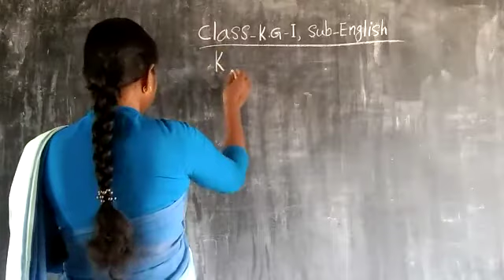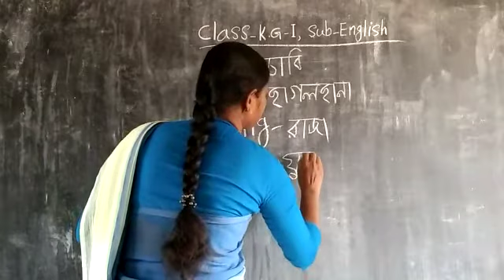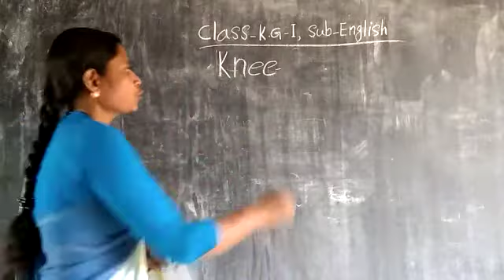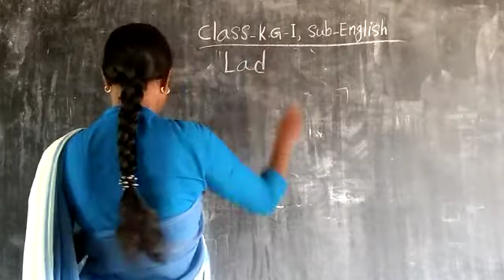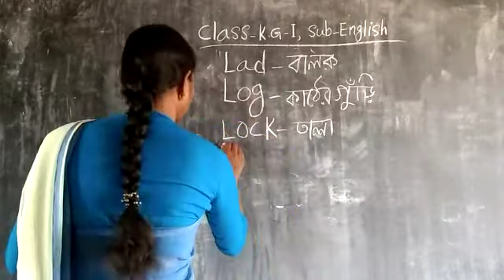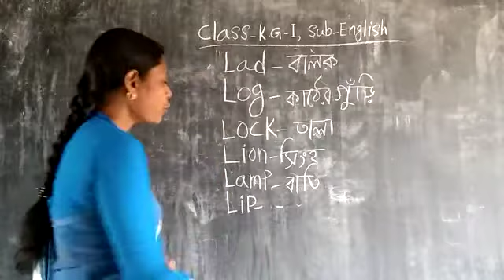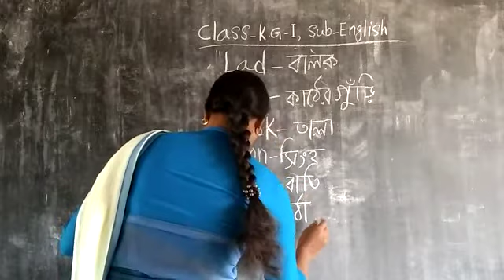🌀K.G -1 English 🌀